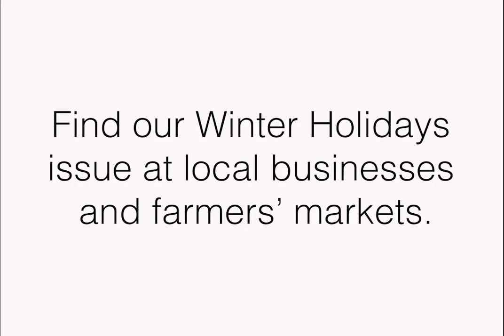The Oakland Chocolate Company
Nancy Nadel makes bean-to-bar chocolate and donates a portion of revenues to a restorative justice nonprofit.